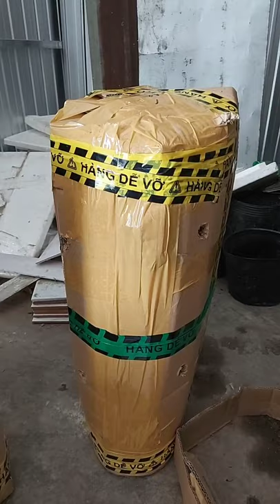Ship cod toàn quốc Bông trang mỗi ngày giao cho khách hàng LH 0911.643.600 Bão đơn ngày 25/5/2021